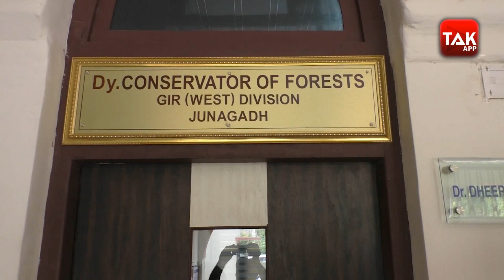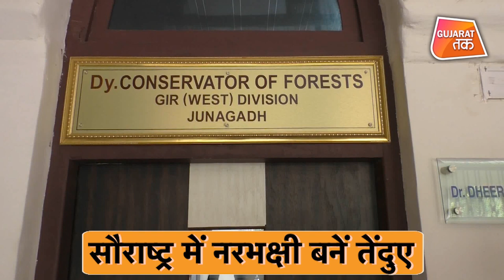अब Leopard की बढ़ती तादाद पर होगा नियंत्रण | Gujarat Tak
Leopard Menace in Porbanadar, Gir Somnath

state officials to seek the Centre's permission for sterlising leopards to control their population and prevent incidents of man-animal conflict in the state